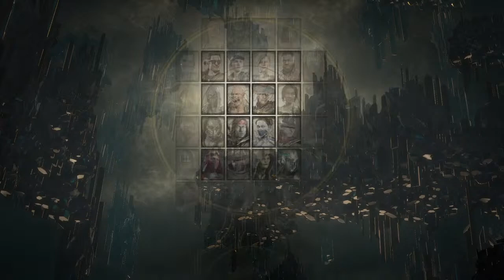RAGEQUIT - EPISODE 3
WELCOME TO GAME SPOTLIGHT TV

LIVE STREAMS EVERYDAY 7 DAYS A WEEK

Welcome To // Game Spotlight T.V. // The Place to watch reviews and broadcasts of the latest video games on all platforms. If its related to gaming you will get information on it here. I am a gaming freak and would happily (if time allowed it) play video games 24-7. This channel is dedicated to video games as well as HOW-TO videos to help all in need.